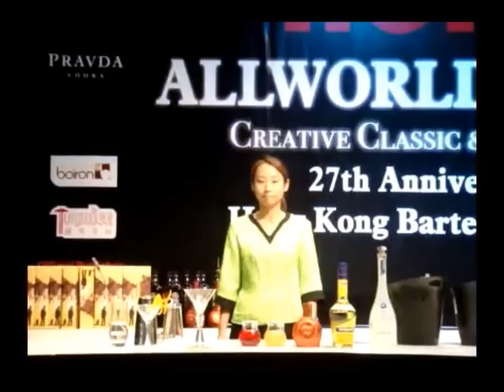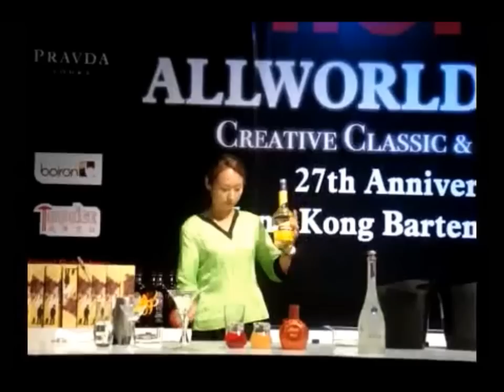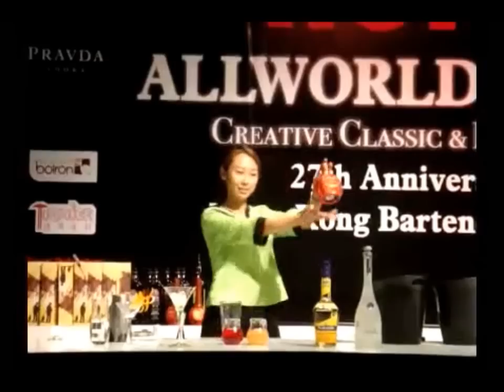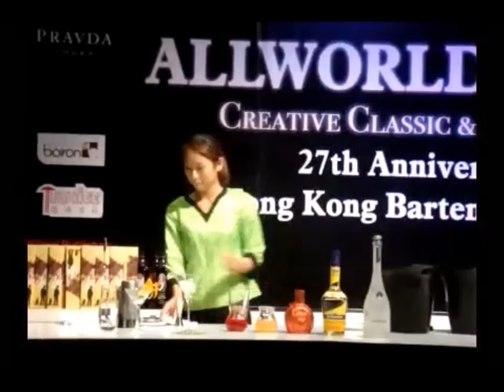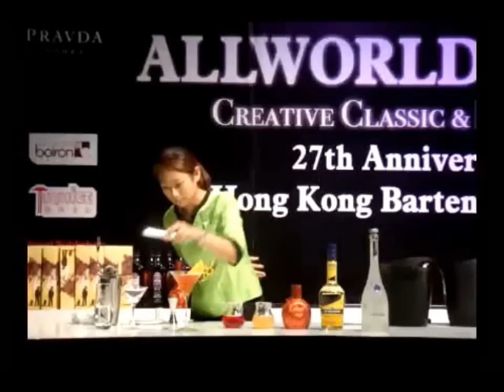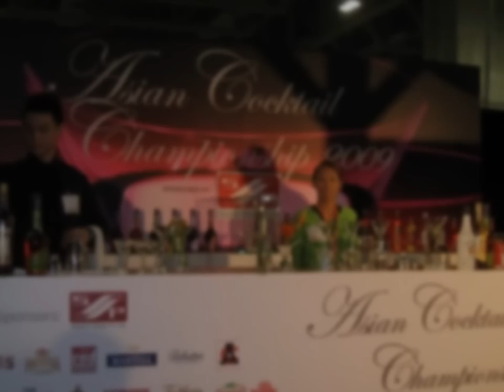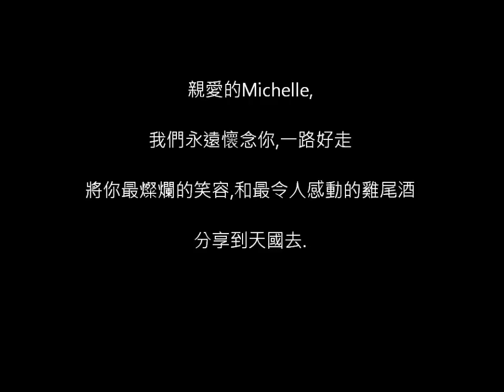香港調酒師專輯 We're Hong Kong Bartender - Michelle Mok (永遠懷念你)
Michelle Mok,一位具創意,勤奮,對調酒充滿熱誠的香港調酒師.多年來人緣甚好,廣結世界各地同業同行,對香港推動調酒文化不遺餘力. 不幸地,上天帶走了這一位傑出香港調酒師.2011年10月5日,於廣華醫院離世.天嫉英才.我們借此影片,懷念Michelle對業界成就及貢獻,分享她曾獲獎的兩杯名作,Motekuma 及 Frozen Rose.永遠懷念你.

Flair Iron Bartending Education Entertainment Co. LTD.